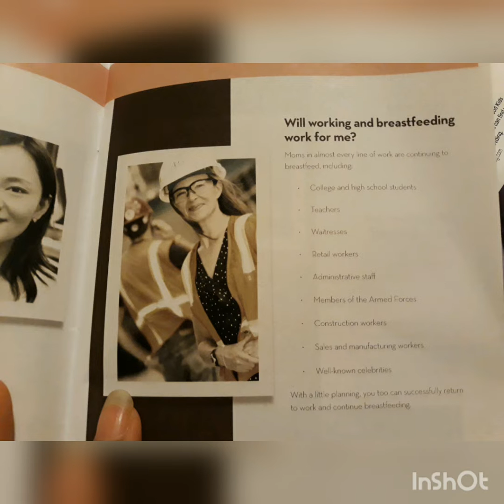Breast milk benefits